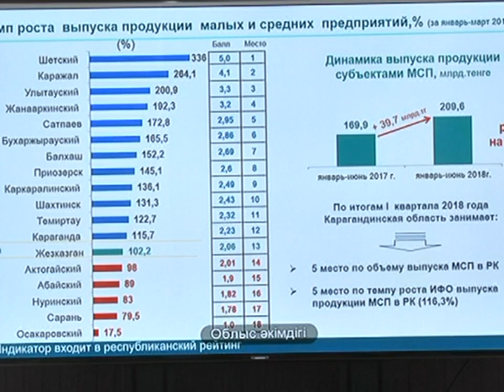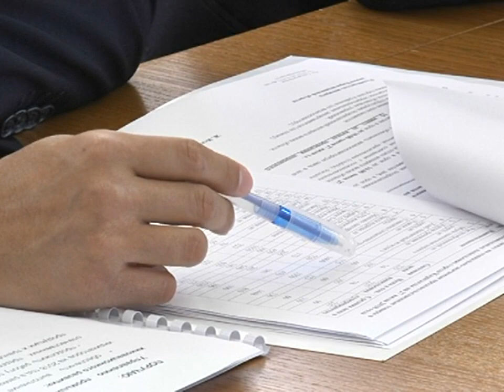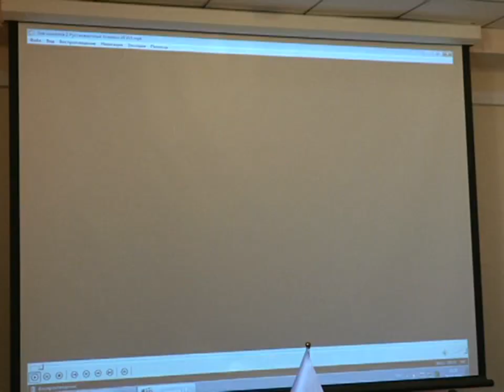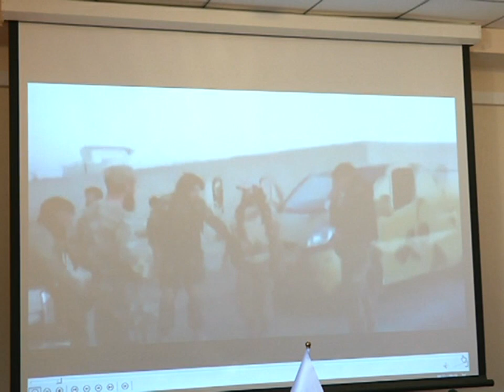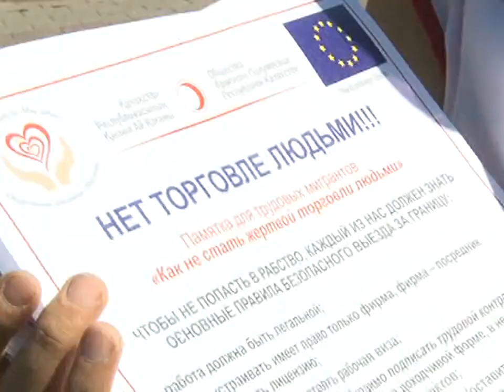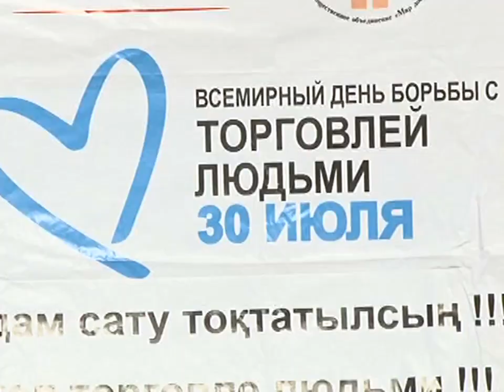31/07/2018 - Новости канала Первый Карагандинский